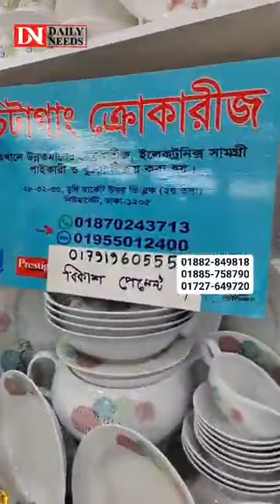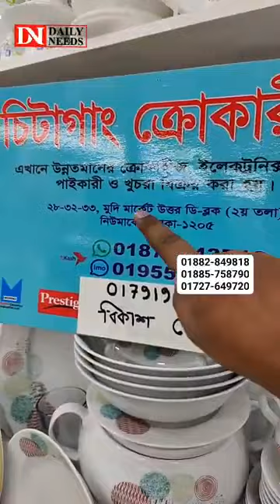এই প্রথম রোমান্টিক ১৬৯ পিছের ডিনার সেট অর্ধেক দামে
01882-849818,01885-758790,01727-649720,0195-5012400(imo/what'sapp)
Chittagong Crockeries
Shop No-28,32,33
, Mudi Market, North D Block,  New market, Dhaka-1205